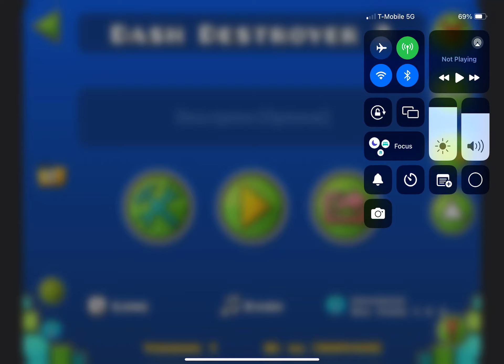Dash Destroyer:ignore damage MOD on